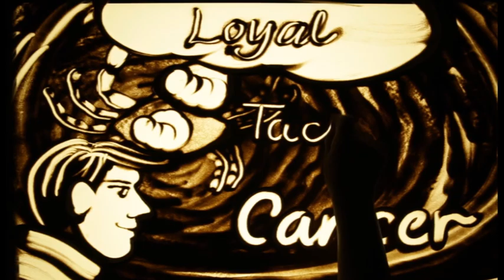Happy Birthday Dr. SYED SADIR ALI – Exclusive sand art brought to you by JBCPL